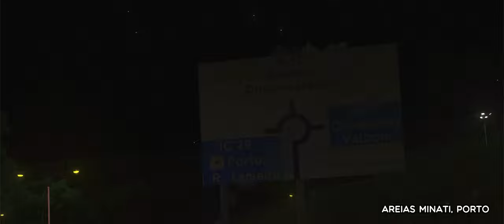Areias Minati Trailer - Made By Daniel Rodrigues - DriftUnity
We give you a small peek to this amazing track made by Daniel, this track is a real section of road taken from the city of Porto in Portugal.
Track will be available soon.
Hope everyone enjoys as much as we do!!

If you want to join us the links are bellow!!

Servers
Server 1 (GERMANY)